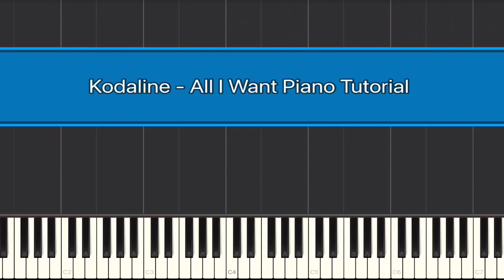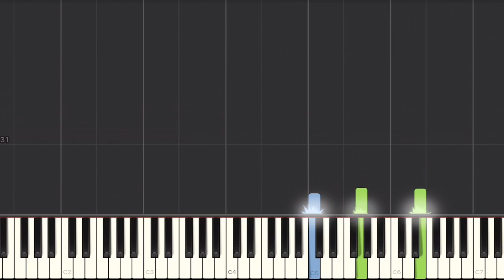Kodaline - All I Want Piano Tutorial | Easy